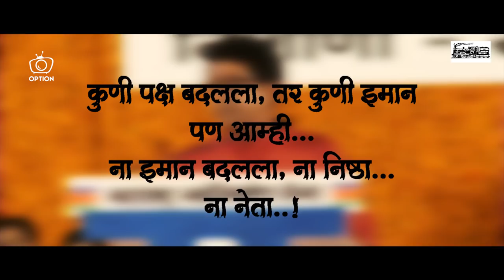सौ .सायली रुपेश म्हाळस्कर प्रचार विडिओ प्रोमो 13 |Saili rupesh mhalaskar promo 13